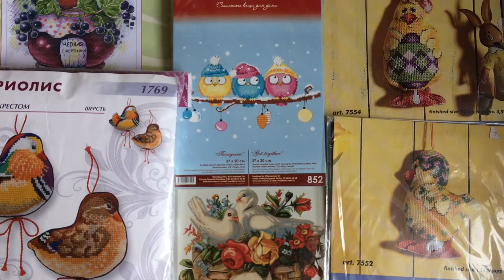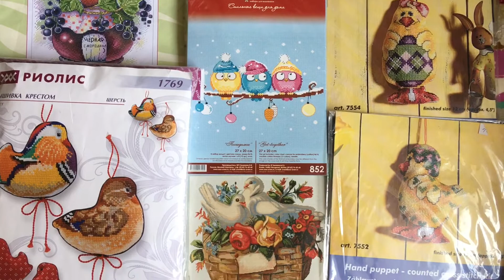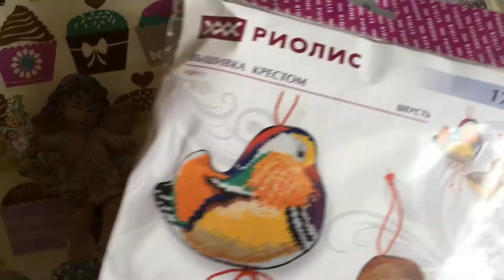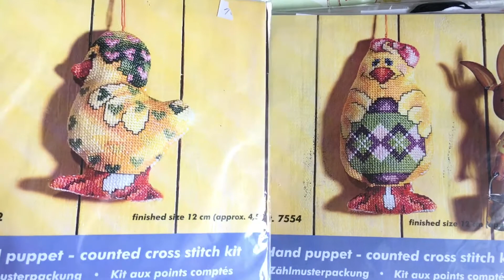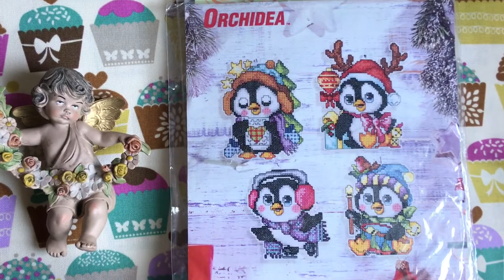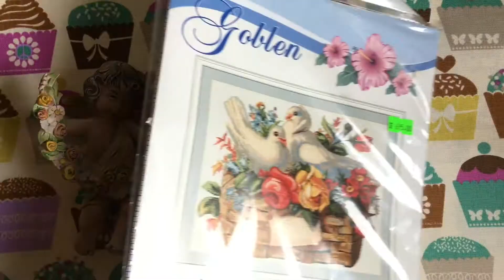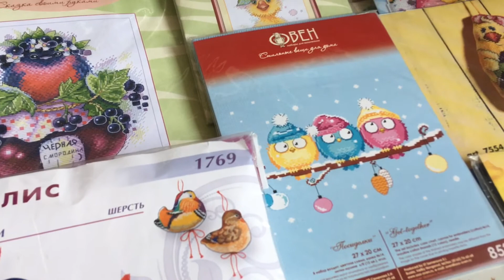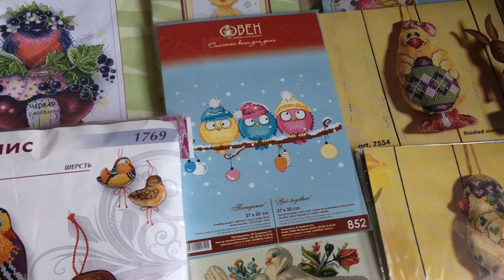Моё птичье царство / Вышивальные запасы • Птицы 🕊